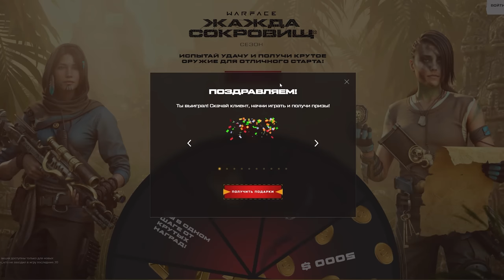СПЕЦОПЕРАЦИЯ МИДГАРД в Warface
Обзор новой спецоперации Мидгард в Warface от Ракутагина.